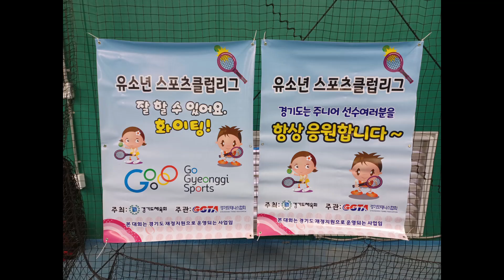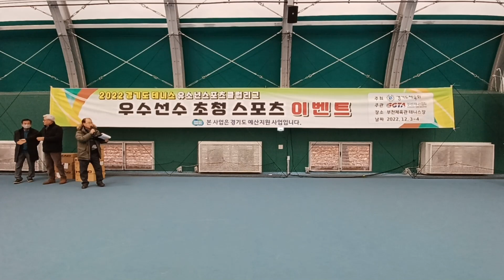경기도우수테니스선수초청스포츠이벤트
2022 경기도테니스 유소년스포츠클럽리그